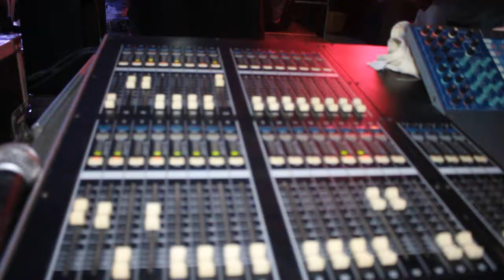Cantor Gospel Rogério Ferreira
Centro do Guilherme
Participação especial na festa do Evangélico